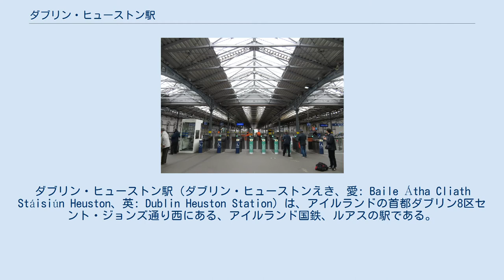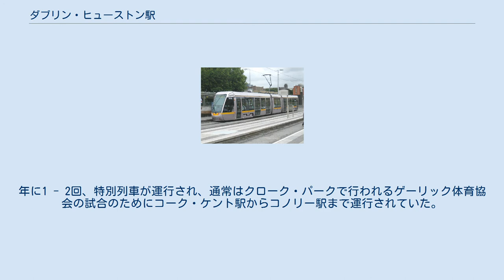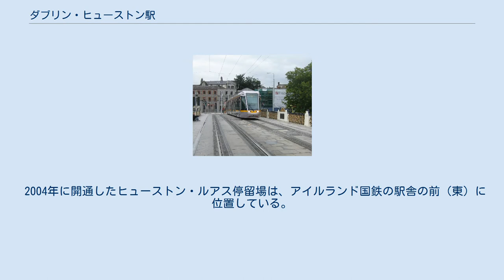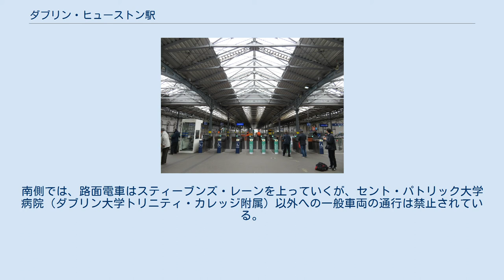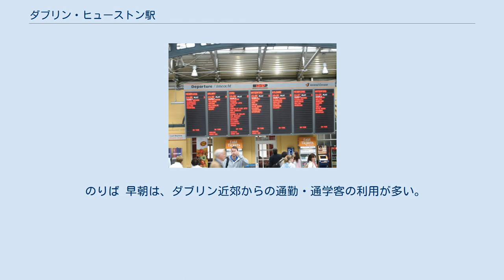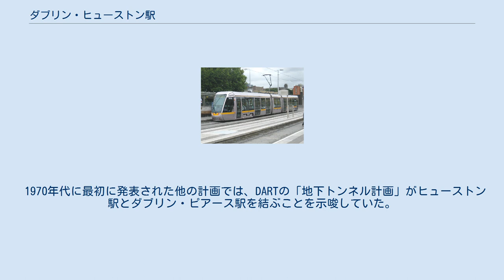ダブリン・ヒューストン駅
ダブリン・ヒューストン駅（ダブリン・ヒューストンえき、愛: Baile Átha Cliath Stáisiún Heuston、英: Dublin Heuston Station）は、アイルランドの首都ダブリン8区セント・ジョンズ通り西にある、アイルランド国鉄、ルアスの駅である。
通称はヒューストン駅（愛: Stáisiún Heuston、英: Heuston Station）であり、単に「ヒューストン」と呼ばれる場合もある。
 ダブリンの主要ターミナル駅のひとつである。
1846年にキングスブリッジ駅として開業した。
1966年にイースター蜂起50周年を記念して、犠牲者の一人であるショーン・ヒューストンの名前に駅名を変更した。
1日平均乗降者数は22,296人（2017年のアイルランド国鉄）である。
主に、コーク、ウォーターフォード、ゴールウェイなど、アイルランド西部、および南西部へ向かう列車が発着している。
路面電車（ライトレール）のルアスの乗り場が駅の正面にあり、もうひとつのターミナル駅であるコノリー駅と連絡している。
 2004年からは、ルアスのレッドラインの終着停留場が開業した。
 ショーン・ヒューストン 1846年8月4日、グレート・サザン＆ウエスタン鉄道（GS&WR）の終着駅兼本社として開業した。
当初はリフィー川に架かるキングスブリッジにちなんでキングスブリッジ駅と呼ばれていた。
1966年、イースター蜂起50周年を記念して、1916年のイースター蜂起で近くのポストを指揮した若い鉄道員、ショーン・ヒューストンに敬意を表して「ヒューストン駅」と改名された。
ヒューストンは、イースター蜂起後にイギリス軍に処刑された16人のうちのひとりで、以前は駅の事務所で勤務していた。
 旅客ターミナルや建物はロンドン生まれの建築家サンクトン・ウッドが設計し、列車の上屋やインフラはアイルランド生まれの鉄道技師ジョン・マクニールが設計した。
 最初に建設されたときは、5本の客車線で区切られた2つのホームしかなかった。
その後、そのうちの2本は2面式ホームに置き換えられ、残りの客車線も取り除かれた。
1872年に駅の南側、駅の屋根の向こう側に作られた追加のホームは、「軍用ホーム」として知られていた。
需要の増加に対応し、遅延を減らす必要があったため、2002年8月には3つの新しいホームが1億7,000万ユーロの開発の一環として、改良された信号機とアプローチ軌道を組み込んだものとなった。
 駅の改装と近代化（クイン・サベージ・スミス建築とエンジニアリングのビューロー・ハッポルド社による）以来、商業施設には、イーゾン（本屋）の2つの支店、マークス＆スペンサー、スーパーマック（ファーストフード店）の支店、数軒のカフェ、キオスク、大型パブなどの飲食施設が含まれている。
 インチコア鉄道事業所のメンテナンスデポは、約3kmの距離にあり、ヒューストン駅と同様に1846年にも開業している。
 終端ホームが島式4面8線、中間ホームが単式1面1線の計5面9線のホームを持つ地上駅である。
1番線は2番線の延長線上にあり、通過をしなければならない。
2002年から2004年までの改修工事前には、5つのホームがあった。
10番線はダブリン・コノリー駅に接続するフェニックス・パーク・トンネル線に位置しており、唯一中間ホームとして機能しているが、駅舎および他のホームから離れており、定期列車には使用されていない。
9番線は存在しない。
 ダブリンとアイルランドの南西部、南西部、西部を結ぶアイルランド国鉄の最大の鉄道駅である。
また、駅付近には当駅を発着する現代ロテム製のIÉ22000系列車専用の整備場がある。
 トイレ（車椅子対応）はメインコンコースにあり、無料のWi-Fiスポットも利用できる。
発車標はメインコンコースに設置されているほか、各プラットホームにも設置されている。
 駅構内にはカフェが3店、レストランが4店、新聞販売店・本屋が1店、コンビニエンスストアが1店、ATM、自動販売機が設置されている。
また、メインコンコースにはピアノも設置されており、NHK BS1の「駅ピアノ・空港ピアノ・街角ピアノ」にて放送されているダブリン・コノリー駅のピアノと同じである。
 路線 ダブリン・ヒューストン駅からのインターシティ（IC）は、コーク、リムリック、ウォーターフォード、ゴールウェイ、メイヨー、ケリーを発着している。
 コミューター（ダブリン...